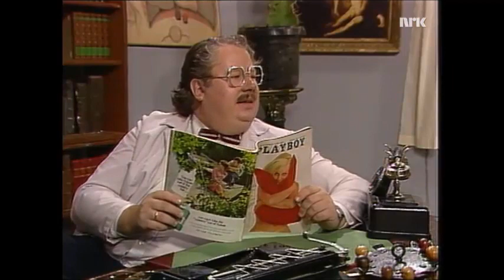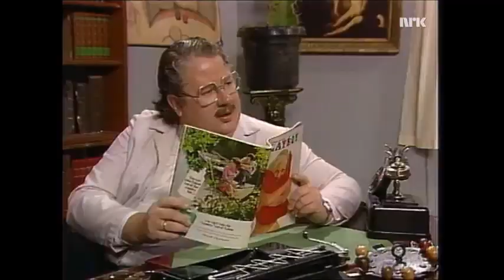Knut Borge - Krisesenter for menn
Knut Borge i en sketsj om krisesenter for menn.